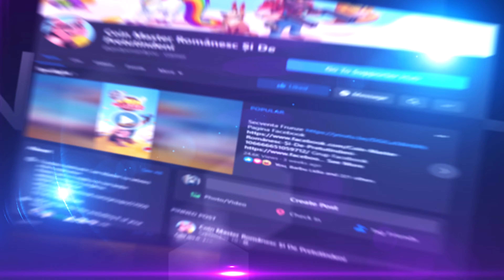ALGORITMI SCHIMBATI !!! NU RECOMAND!!!! NU JUCATI!!! COIN MASTER SECVENTA DOVLECI 30-10-2020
NUMELE MEU ESTE GHIONUL MUSTAFA SI VA UREZ BINE ATI VENIT IN CANALUL MEU DE YOUTUBE
CANAL DE YOUTUBE DEDICAT SECVENTELOR DE COIN MASTER.
DACA NU INTELEGETI IN TOTALITATE  CLIPUL VA INVIT IN GRUPUL SI PAGINA DE FACEBOOK UNDE PUTETI PUNE INTREBARI PRIVIND ACESTE TEHNICI

Daca vei urmari cu atentie toate postarile mele despre jocul Coin Master iti garantez ca vei invata sa joci corect si mereu sa iesi pe plus la acest joc atat prin castigarea de monede Coin Master, spin-uri Coin Master si multe alte castiguri.
Atentie! Pentru acest joc nu folosesc nici un fel de hack Coin Master, joc corect si fara alte avantaje de tip hack.
Daca va placut acest scurt video al meu va rog comentați, dați like, abonati-va la canalul meu de Youtube, activati clopotelul pentru notificari in timp real și dați un share!
Va mulțumesc!!!